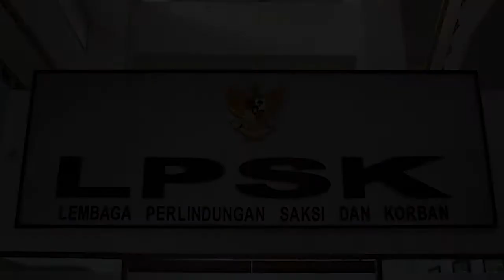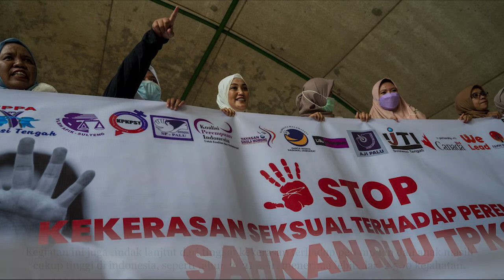Peningkatan Pelayanan Polri yang Responsif Gender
SSDM Polri menggelar Webinar untuk meningkatkan pelayanan Polri agar lebih responsif Gender. As SDM Kapolri Irjen Pol. Drs. Wahyu Widada, M.Phil., membuka langsung acara webinar Peningkatan Pelayanan Polri yang Responsif Gender di Hotel Artotel, Jakarta Selatan.

Dalam acara webinar tersebut, turut dihadiri oleh Menteri Pemberdayaan Perempuan dan Perlindungan Anak I Gusti Ayu Bintang Darmawati, S.E., M.Si.,